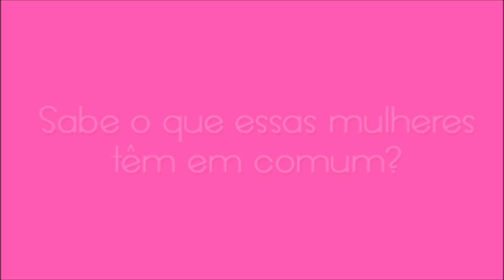CLIPE | OUTUBRO ROSA 2017 | UMA MENSAGEM CONSCIENTE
Outubro é mês muito especial para nós mulheres. É o mês em que somos lembradas de que devemos cuidar de nossa saúde!